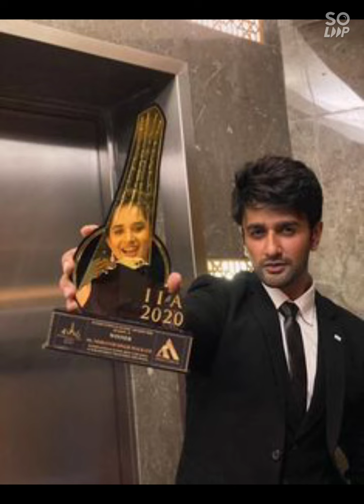kanika Mann and Nishant Malkani 😍🥰 😍🥰😍🥰😍🥰😍